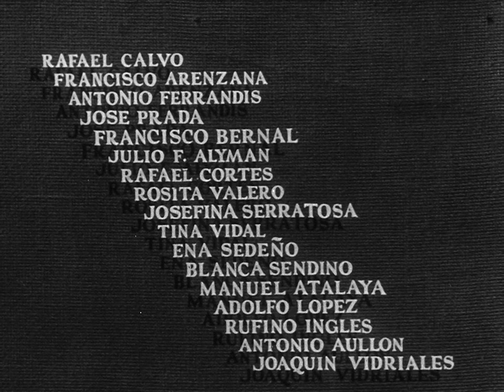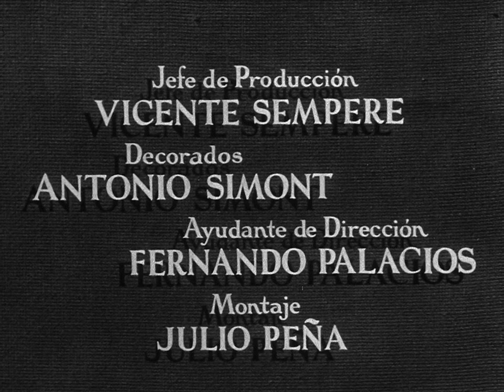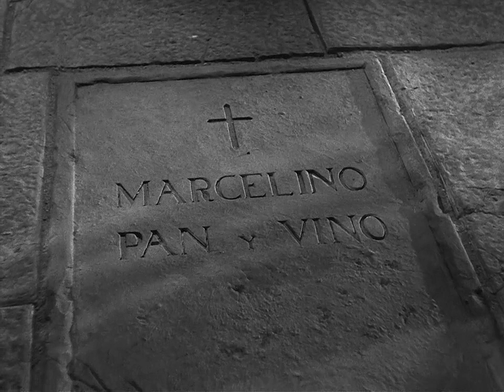marcelino pan y vino ❤️ (MIRACLE OF MARCELINO) HD original full movie